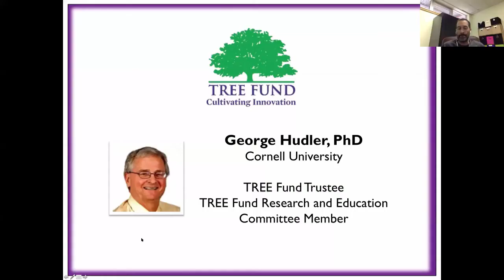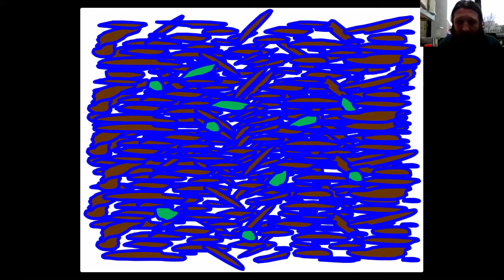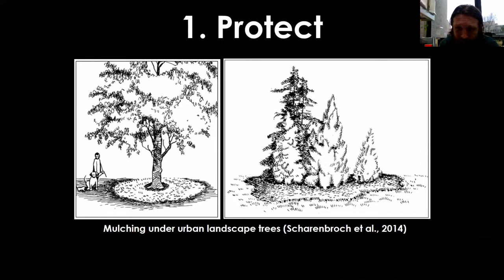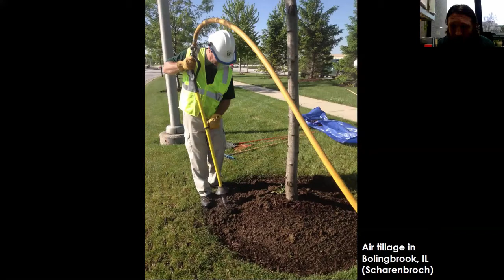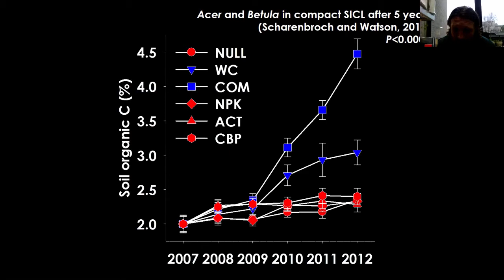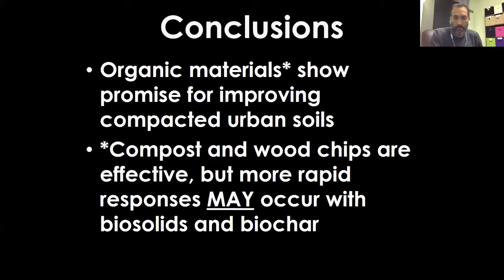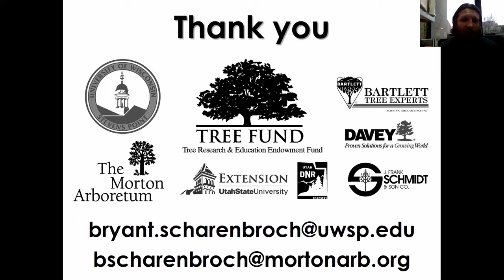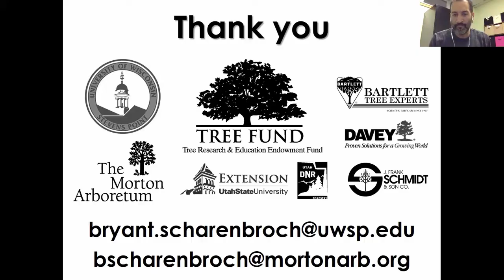Soil Compaction and Urban Trees: Strategies for Gaining Ground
Compacted soil is one of the most common and serious problems urban trees face. Compaction quickly causes severe physical, chemical and biological alterations to soil conditions, and remediation is a difficult and lengthy process. What’s a tree care or landscape professional to do?
In this webinar, soil expert Dr. Bryant Scharenbroch (University of Wisconsin – Stevens Point) will discuss how soil preservation is critical to prevent and limit soil compaction. Learn how you can protect urban soils from compaction and gain useful management strategies to improve the quality of compacted soils in your local landscape.